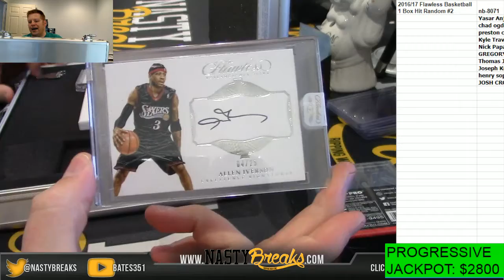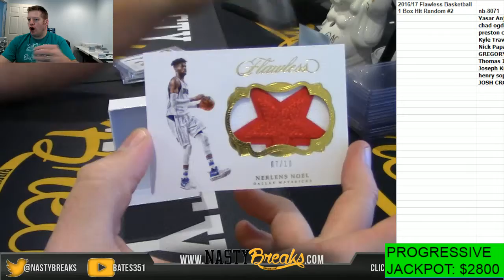11 17 17 2016 17 Flawless Basketball 1 Box Hit Random #2